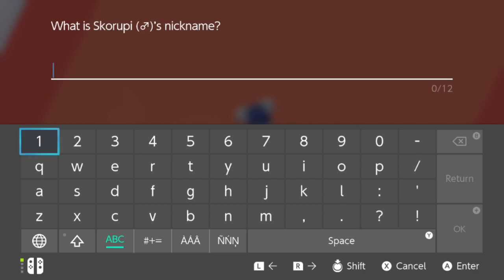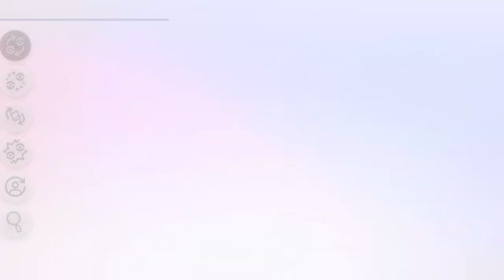Pokemon Shield (blind nuzlocke) [11]